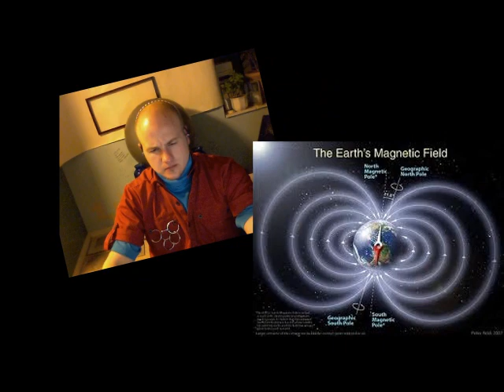GALAXY of the MINDS EYE 3 - Dispatch TeleCosmos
Tele-Cosmos Alien-Alerts  Roman.  Chronological upset with Roman for manifesting alien images all night...